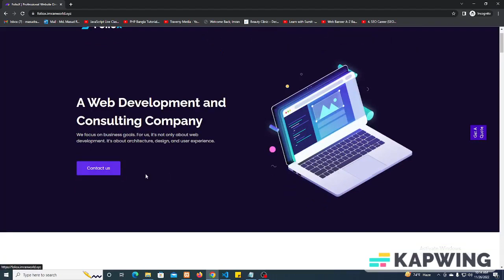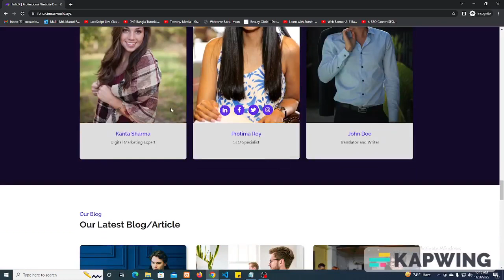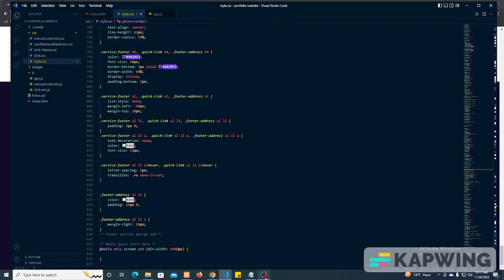Full website design | Design by Md. Masud Rana